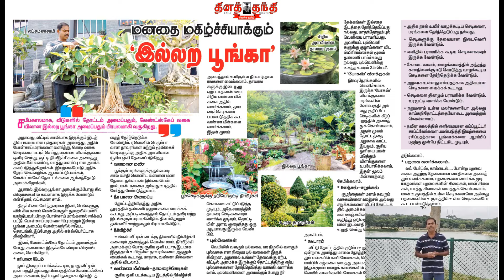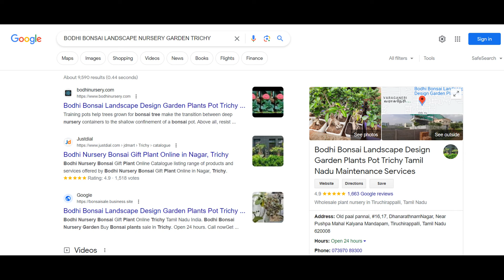GARDEN DESIGN | Home Garden Design | Landscape Design Trichy | Garden Ideas Tamil | Garden Nursery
GARDEN DESIGN | Home Garden Design | Landscape Design in Trichy | Gardening Ideas in Tamil | Ideas for Home Garden Plants | Landscaping Ideas for front of House | Home Terrace Garden Ideas | Nursery Garden Tamil Nadu